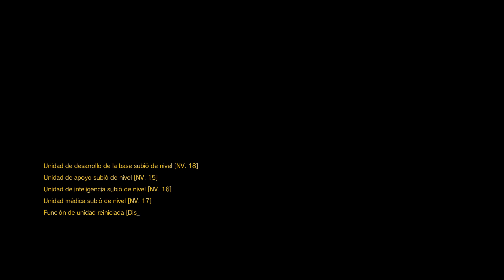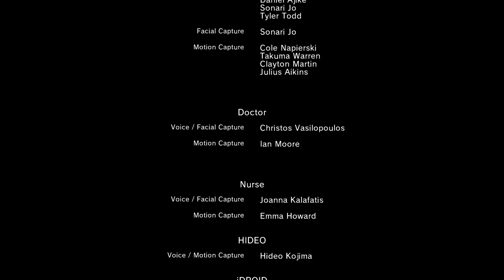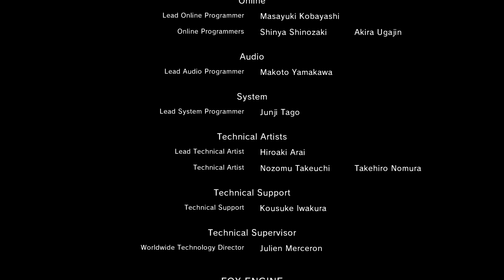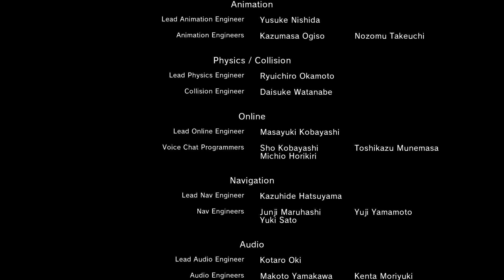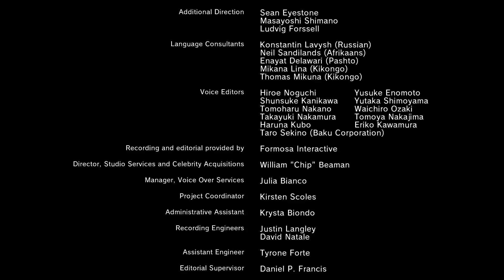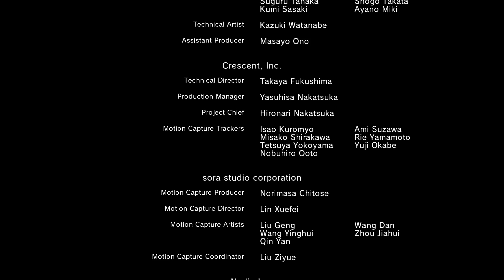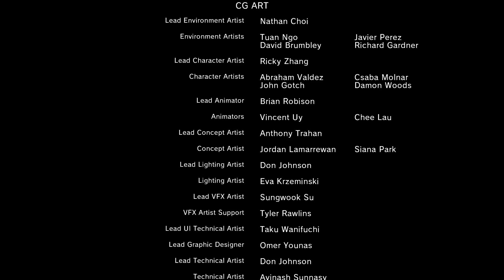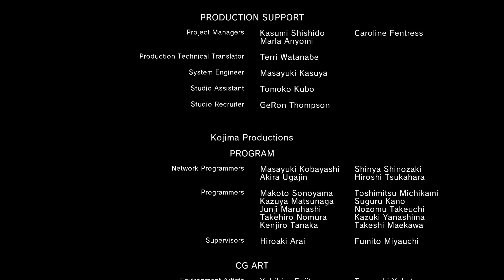METAL GEAR SOLID V TPP | Cap 37 | BOSS Final - Este juego es DIOS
Metal gear solid 5 the phantom pain - Walkthrough en Español - Capitulo 1
Let's play en Español Metal gear solid 5 the phantom pain
Metal gear solid 5 the phantom pain español